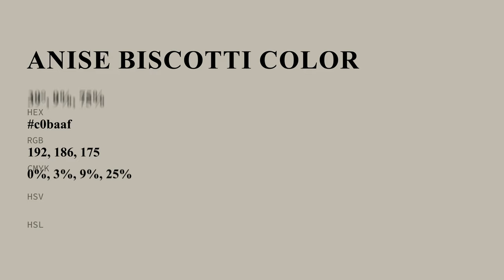Anise Biscotti color c0baaf hex color - Yellow color - Cool color c0baaf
What color is Anise Biscotti ? c0baaf hex color - Yellow color - Cool color c0baaf

Hex c0baaf Color Code is also known as Anise Biscotti color.

Hex c0baaf Color code in RGB color code model is created after adding 75.29% red color, 72.94% green color and 68.63% blue color.
Hex c0baaf Color code in CMYK color (process color) code model is generated after subtraction of 0% cyan, 3% magenta, 8% yellow and 24% black.